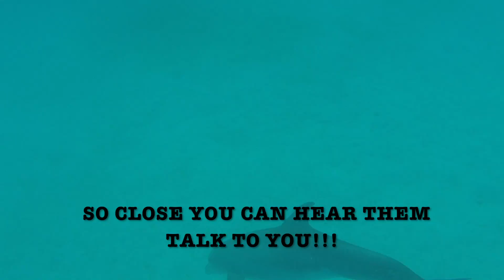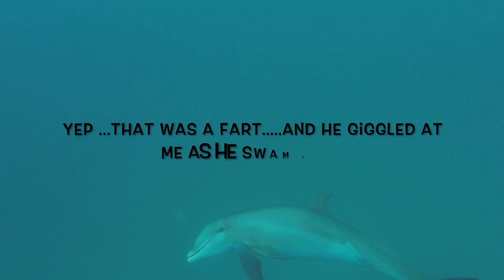Up close and personal with Dolphins and Turtles in the British Virgin Islands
My up close and personal encounter with Dolphins and Turtles. Turn the sound up and watch to be amazed and have a laugh!